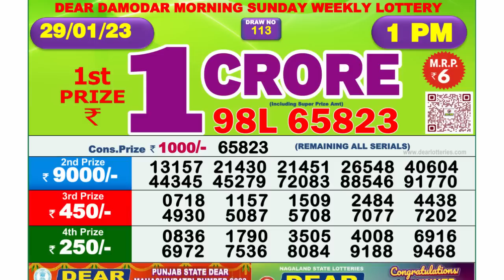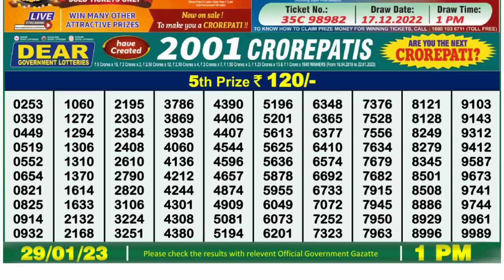🔴Dear Lottery Sambad Live 1pm today 29.01.23 Nagaland State Lottery Result